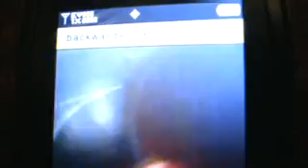backwards one handed 3 pointer awesome shot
sweet shot but i took it on my phone and recoded it onto my camcorder and my friend was camera so its hard to see but it was awesome